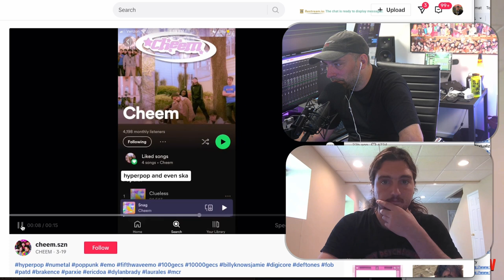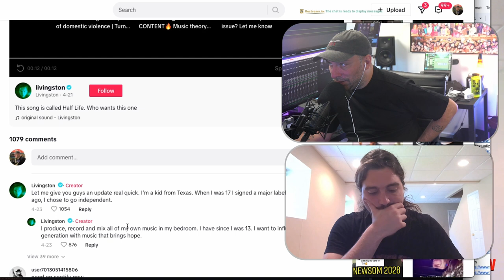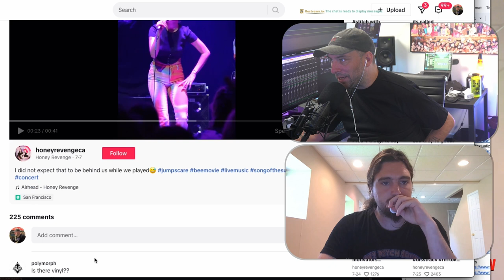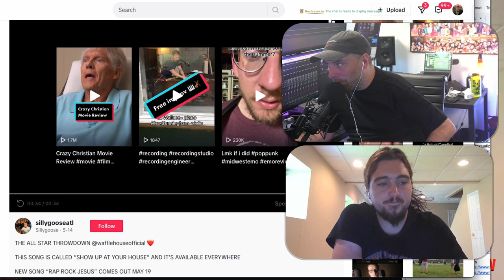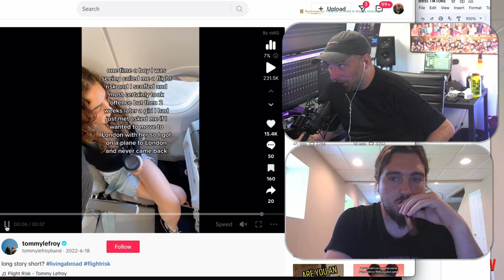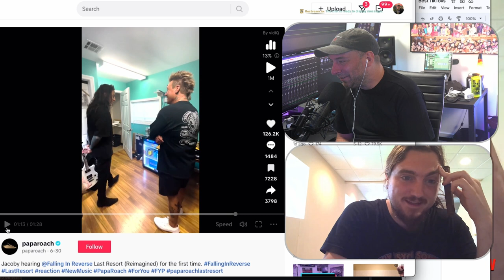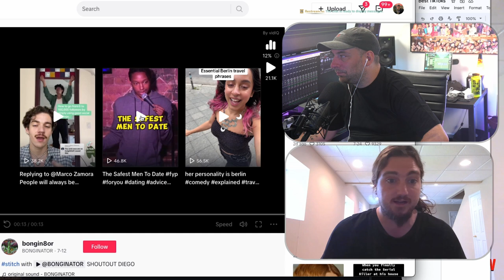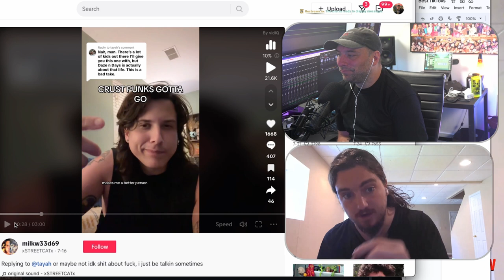STEAL THESE! The Best Musician TikToks Of 2023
Matt Bacon and Jesse Cannon dissect the best musician shorts, Reels and TikToks of 2023.
► How to write a caption that engages fans to comment.
► Making an earworm that gets repeat listens with a caption.
► How to engage your community on TikTok
► How to contextualize your life for TikTok
► How to start a fight on TikTok
►How to make exceptional TikToks

00:00 Introduction to TikTok strategies 🎵
02:08 Boost content quality through ideation 🧠
05:00 Success of niche artist on TikTok 🌿
06:53 Tailoring content to TikTok's format 📝🔔
08:36 Praise for "Papa Roach" on TikTok 🤘
13:04 Effective use of TikTok by "Honey's Revenge" 🍯🔥
13:36 Highlighting "Foreign Windrows'" unique gimmick ⚡
23:05 Mission statement video by "Luca and Donna" 📜
25:06 Captivating video by "Tommy Lefroy Band" 🎥
30:18 Negative interaction with Ronnie Radke 😖
32:15 Metal hot takes by "Bonganator" 🔥
37:58 Insights from Jacoby Shaddix of Papa Roach 🏎️🎧

Join Matt Bacon and Jesse Cannon in their insightful analysis of the top musician shorts, Reels, and TikToks of 2023. Learn the art of crafting captivating captions that encourage fan comments and create earworms for repeated listens. Discover strategies to effectively engage your TikTok community and contextualize your life for maximum impact. Gain expert insights on initiating discussions and creating exceptional TikTok content that sets you apart. Elevate your TikTok game with these proven techniques and become a master of the platform's creative potential.